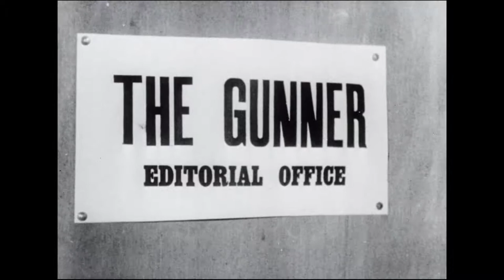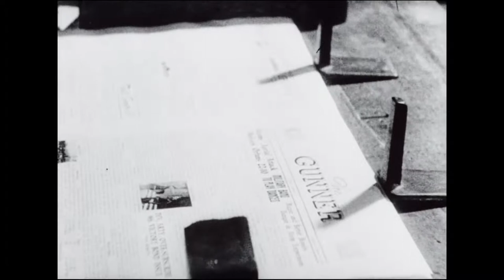Canadian Army Newsreel No. 98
98.1 Ottawa Funeral of General Stuart
Many people attend the funeral cortege of General Kenneth Stuart; funeral procession moves from All Saints Anglican Church to Beechwood Cemetery in Ottawa; a battalion of the Royal Canadian Regiment forms the guard of honour; a 15 gun salute is fired by a battery of the Royal Canadian Horse Artillery; his horse is led behind the coffin; his medals are carried; graveside ceremony is conducted by Honorary Brigadier C.G. Hepburn, former principal Protestant Chaplain of the Canadian Army.

98.2 Gunner Newspaper Goes to Press
The Artillery troops produce their own newspaper, The Gunner, on German presses; the presses at work; daily operations at the newspaper; Editor-in-Chief Lieutenant Colonel Telford looks at the paper; distribution.

98.3 Joan Canuck Gets Nylons
At a Kingston nylon thread mill, women work at a variety of machines; nylon stockings are examined and tried on.

98.4 Toronto Family Beats Housing Shortage
A family builds their own house from scratch; bricks are made; the mother works on the cement; the father lays bricks; the finished product; a boy builds a dog house.

98.5 Salmon for Britain
Salmon fishermen tend to their nets; fishing boats go out; salmon is scooped up; the return to port; cannery production line.

98.6 Engineers Restore German Railways
Allied bombing wreckage; railways are repaired by engineers with German railwaymen; Freisland Station is opened; a shipment of Canadian flour arrives; displaced persons and food.